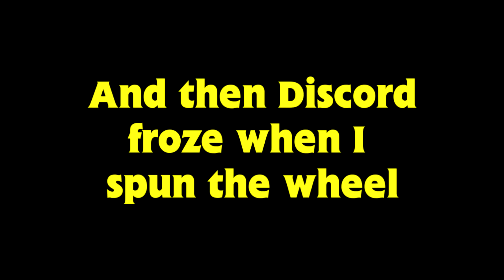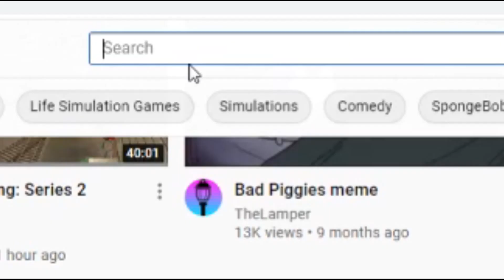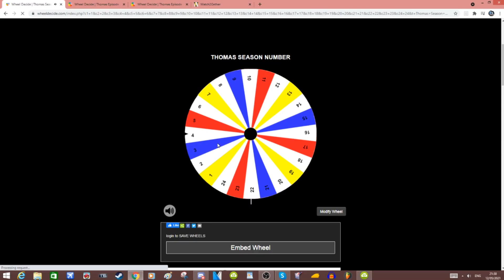The Random Thomas Watch-along: Part 1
This is the Random Thomas Watch-along

In these videos the members of The 20 Minute YTP Challenge would sit in a Watch2Gether room as Tidmouth Milk & The Thomas and TUGS man spin a wheel generator as it lands on a random episode of Thomas The Tankin Dankin ranging from every era of the show, They've done this a couple of times but this time they decided to record their reactions and put it into a video, Part 2 will be released soon.

Filmed on the 12th May 2021 (the 76th anniversary of The Railway Series)

Episodes in this part:
Toad and the Whale (Season 19)
You Can't Win (Season 4)
Special Funnel (Season 4)
Thomas' Fuzzy Friend (Season 24)
Emily's New Route (Season 8)
Helping Hiro (Season 19)
Thomas Sets Sail (Season 11)
Apology Impossible (Season 22)